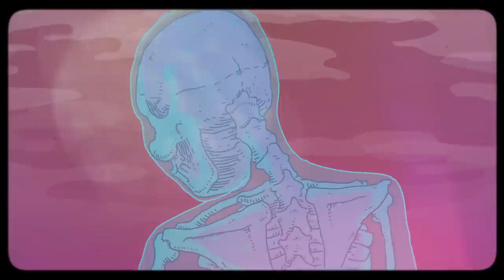Difficulties Be Damned [Animated Music Video] - Strange & Primitive (Official HD)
'Difficulties Be Damned’ is the new mysterious, visceral and other worldly animated music video from independent Canadian recording duo Strange & Primitive. Directed by Malcolm Sutherland, it follows the fateful journey of a small Automaton throughout a jungle towards a savage discovery.

Lyrics:

an animal is broken from his cage
the Englishman by jungle has changed
got graven motto and its family told
search and find El Dorado gold

run to the wild drum
stay to the beat
run with the wild drum
stay on your feet

difficulties be damned
know the river
know the sun
difficulties be damned
death in the amazon

a radical coming right off the page
English living is living strange
the lure of the wild and the river’s soul

difficulties be damned
know the river
know the sun
difficulties be damned

Strange & Primitive is Graham Fish and Jeff Musgrave.
All music composed, performed, arranged, recorded, and produced by Strange & Primitive.
Vocals performed by Jeff Musgrave.
All lyrics by Strange & Primitive.

Video Credits:

Story by Malcolm Sutherland and Strange & Primitive